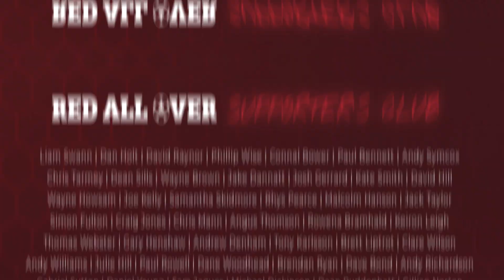Red All Over | #228 BREAKING NEWS, Michael Duff Linked With Barnsley Head Coach Job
Michael Duff linked with Barnsley Head Coach Job

Join the gang to debate whether we think he would be a good fit for the Reds!

Red All Over is the football YouTube show where Barnsley fans, Joe, Alan, Andy, Josh and many more chat about their team, have friendly banter with opposition Championship supporters, and enjoy the crazy rollercoaster ride that is supporting the Reds!

Proudly supported by Smart Door Solutions, Oaks WMC Ardsley, Car Seekers, B Ryan Decorators and Sunshine Day Spa Barnsley!

Sign up to the Red All Over Supporter’s Club for just £2.99 a month to help improve and grow the show!